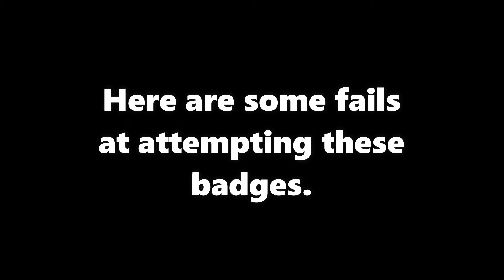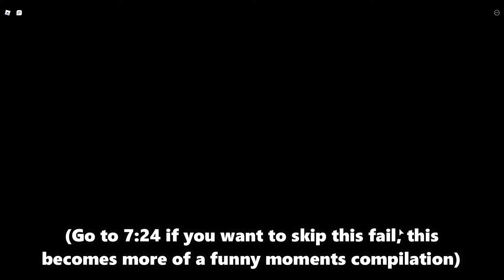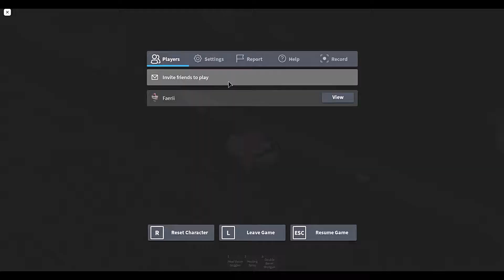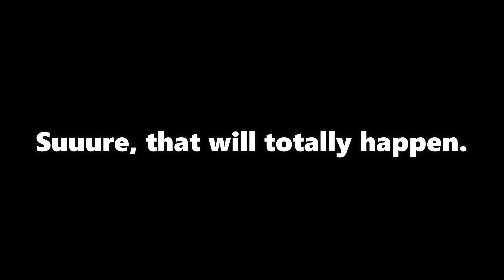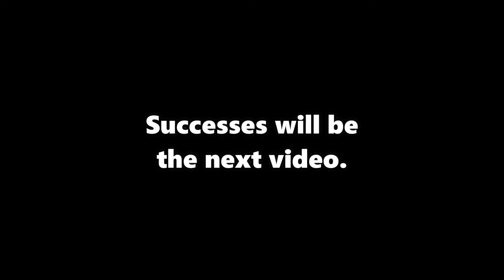Roblox Isle Fails 2 | The "Quarantine Ending"